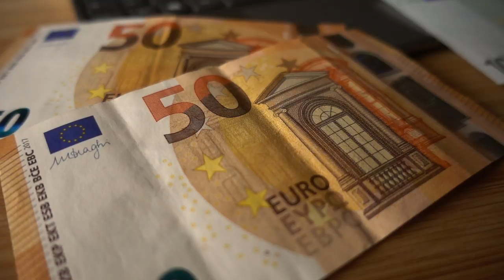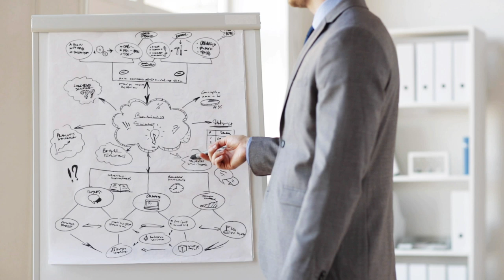Ты не сможешь без ЭТОЙ добавки !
Спортивное питание нужно ? BCAA, протеин, жиросжигатели
1) Имя, фамилия
2) Дата и год рождения
3) Вес/рост
4) Город проживания
5) Профиль Instargam